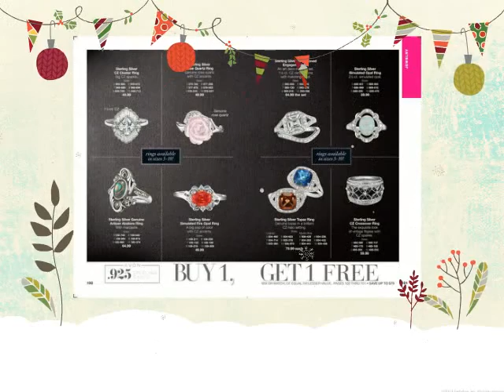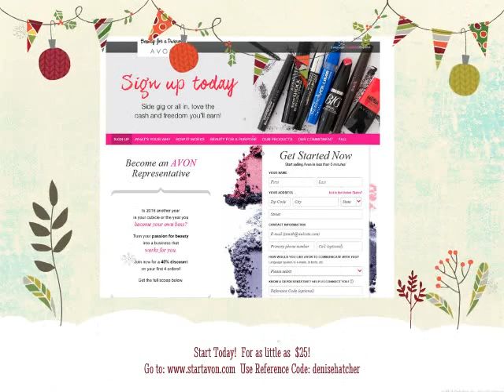AVON Campaign 1 2017 ~ Last Minute Gifts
Get your Last Minute Gifts for everyone on your list! Gifts under $25!
We have winter clothing and things that "BLING" and more!
Gifts Galore..Boxed Sets , Slippers & Jewelry , Kitchen Gadgets and mini items for stocking stuffers!